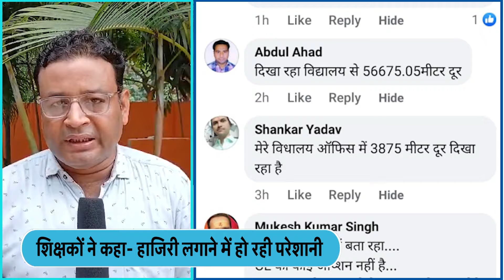KK Pathak की राह पर S. Siddharth! शिक्षकों ने जताई नाराजगी, आदेश के बाद शिक्षकों की परेशानी सुनिए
हमसे जुड़िए.